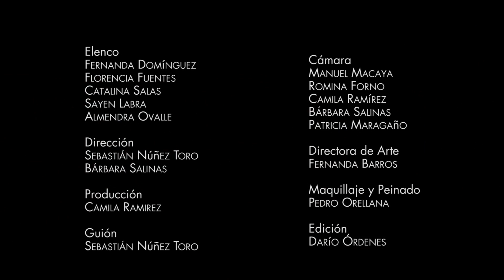Sol y lluvia - Se enciende mi vida - Disco Clima Humana